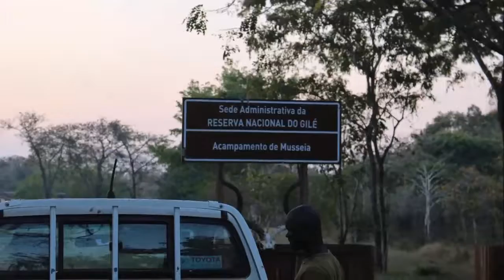In Zambezia: con le Comunità, tra Natura e Progresso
Il progetto “Conservação de Recursos Naturais na Reserva Nacional de Gilé e suas áreas periféricas, através do fortalecimento das actividades económicas e produtivas das comunidades rurais” è stato realizzato con il supporto dell’Agenzia Italiana per la Cooperazione allo Sviluppo.

Nel corso di questi 4 anni, abbiamo lavorato al fianco delle 14 Comunità della zona tampone della Riserva, i Distretti di Gilé e Pebane e della Direzione Provinciale della Zambezia, per potenziare la capacità gestionale delle ricchezze naturali a livello locale e per incentivare la produzione sostenibile e la commercializzazione di prodotti agroforestali e pastorali.

Abbiamo creato gruppi di gestione comunitaria, scambiato armi da caccia con strumenti agricoli e organizzato momenti di formazione per diffondere la cultura della biodiversità, non solo in Zambezia, ma anche in Italia, nel riconoscimento del forte legame tra la protezione del patrimonio naturale del continente Africano e la salute dell’ecosistema “mondo”.